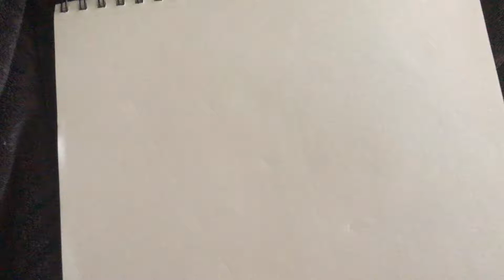How to relax *THE SECRETS*